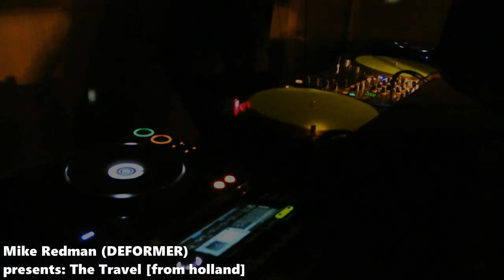Mike Redman (DEFORMER) presents: The Travel in JAPAN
＝MURDER CHANNEL x Jar-BeatRecord＝
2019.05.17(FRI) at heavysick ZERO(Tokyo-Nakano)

■TRIPHOP/DOWNBEAT LIVE
Mike Redman (DEFORMER) presents: The Travel [from holland]
asa (Jar-BeatRecord)

■DJ
gatani (MURDER CHANNEL)
moshimoshi a.k.a BLACK PHONE666
DJ DON

■TURNTABLIST
DJ YOSUKE

■SHOP
Jar-Beat Record

■INFORMATION
heavysick ZERO